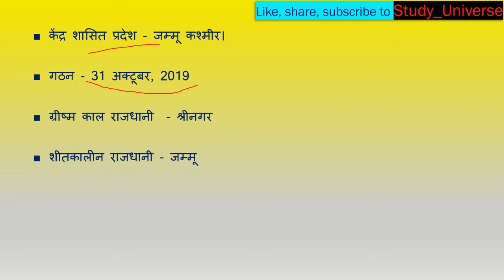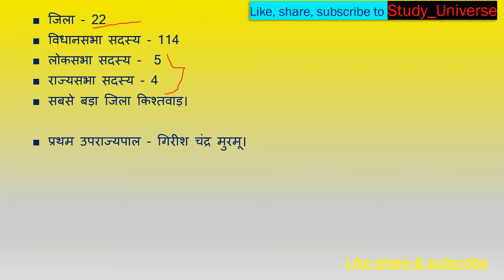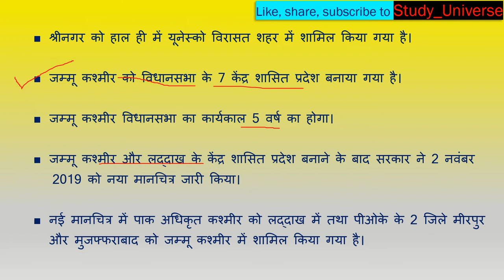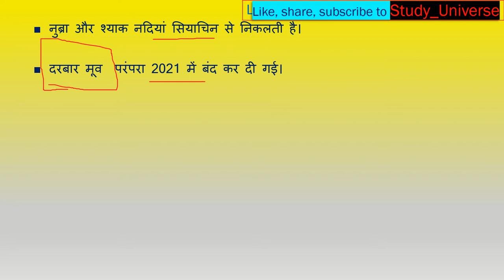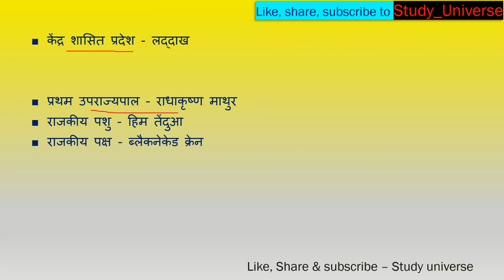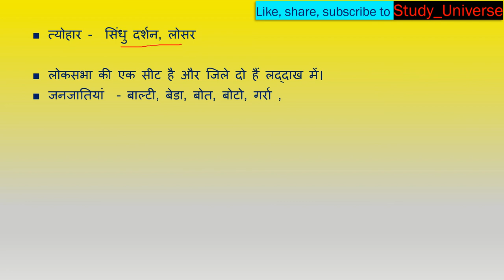Static GK - Jammu Kashmir and Ladakh